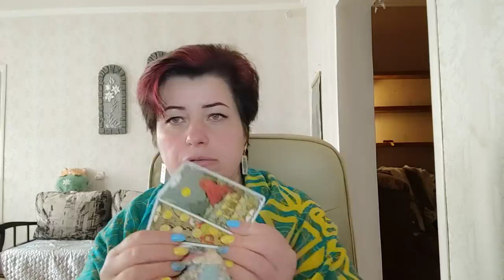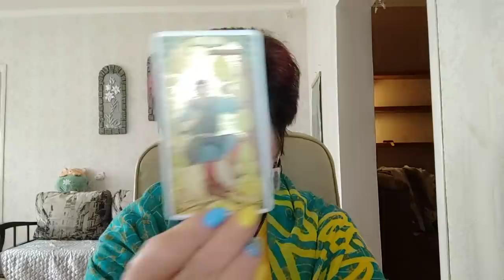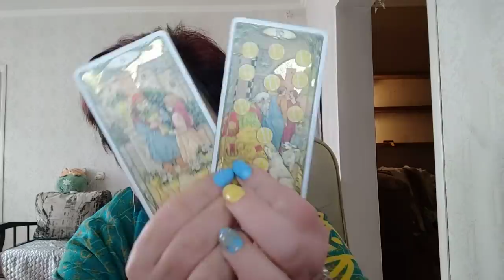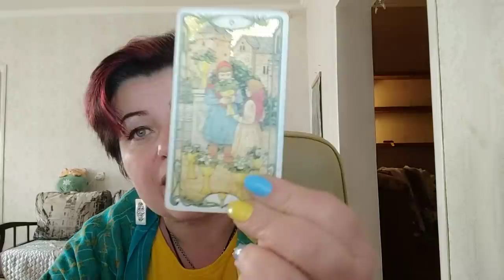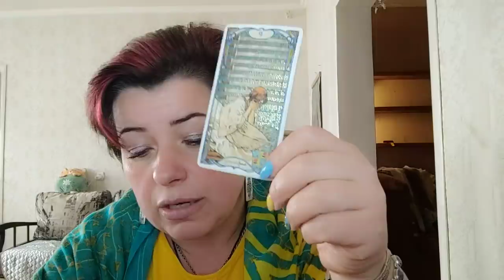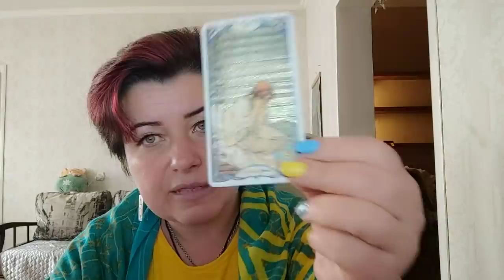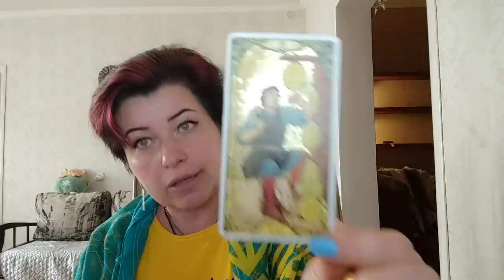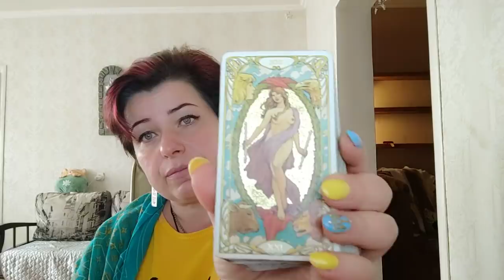Что ждёт Украину в июне. ТАРО прогноз.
Карта для поддержки канала и питомника
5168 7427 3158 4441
Благодарю)